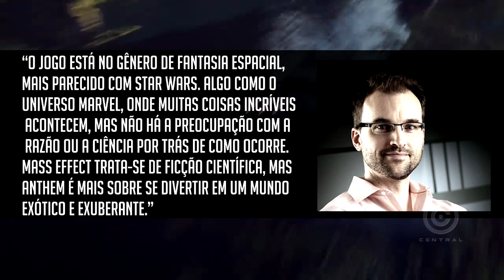VAZAM IMAGENS DE BULLY 2 E KAPLAN FALA DE GENJI - Central News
Confira as imagens vazadas de Bully 2 na net e o que Jeff Kaplan disse sobre o desenvolvimento de Genji.

(OVERWATCH)